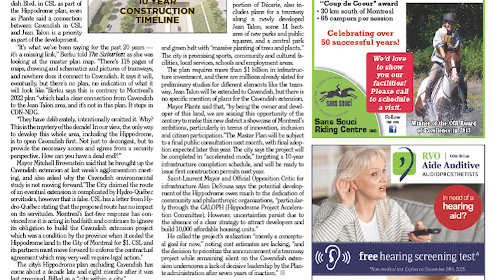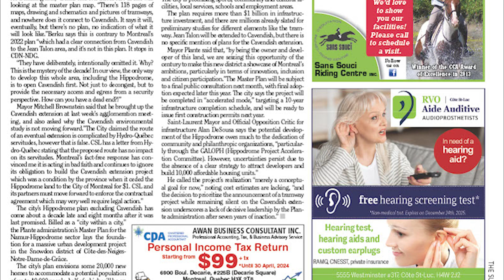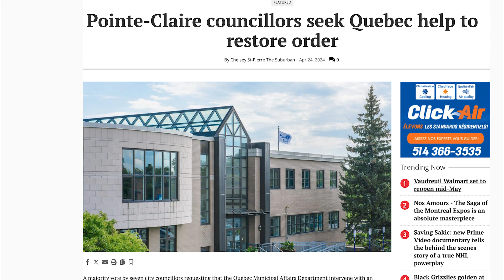Suburban Radio Hour-April 28, 2024 -NEWS